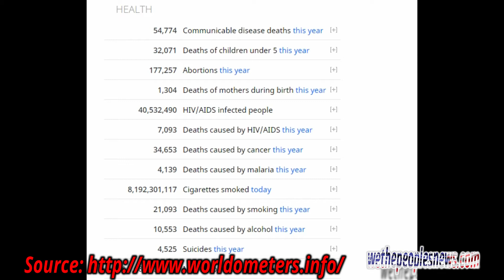Abortion Is the Leading Cause of Death In The World. Over 42 million in 2018!